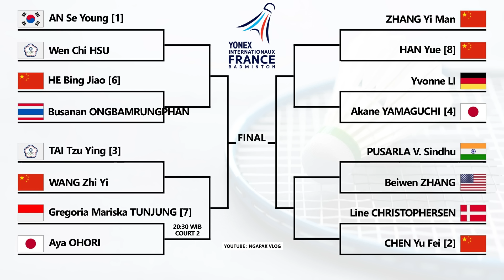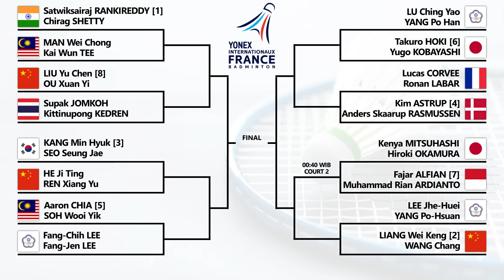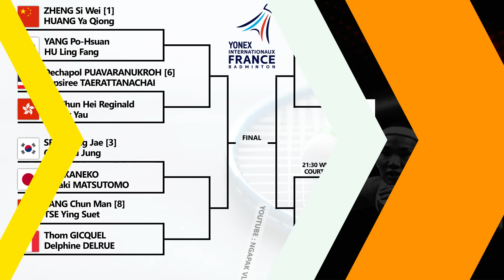Draw & Jadwal Babak 16 Besar French Open 2024 Hari Ini Pukul 18:00 WIB Live BWF TV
Draw & Jadwal Babak 16 Besar Badminton Yonex French Open 2024 Hari Ini Pukul 18:00 WIB Live BWF TV & RCTI+